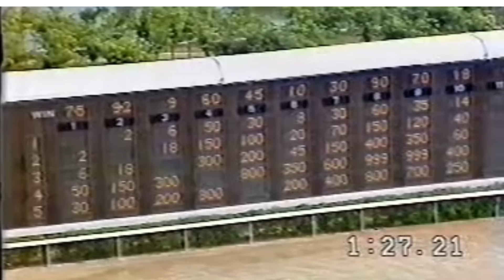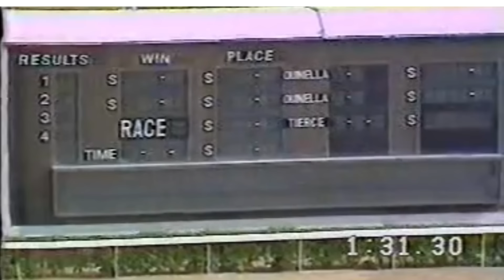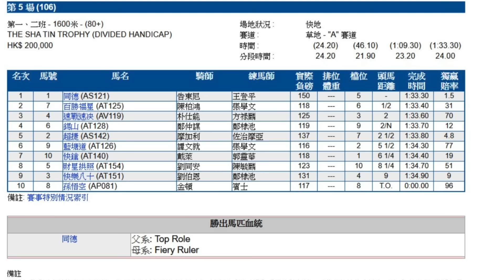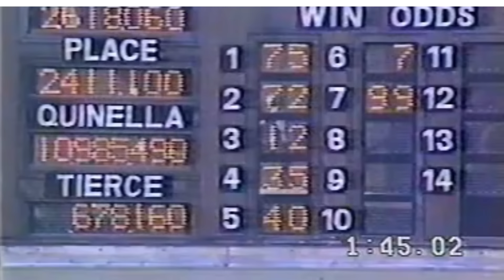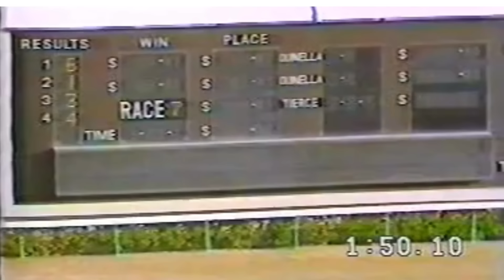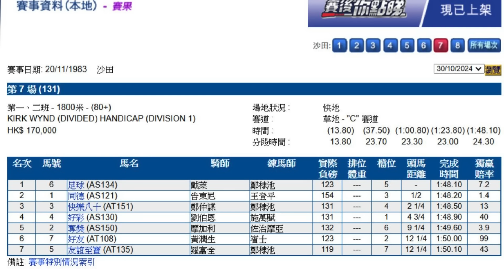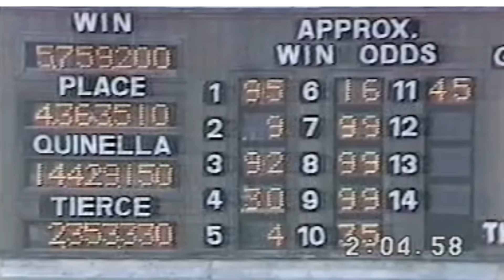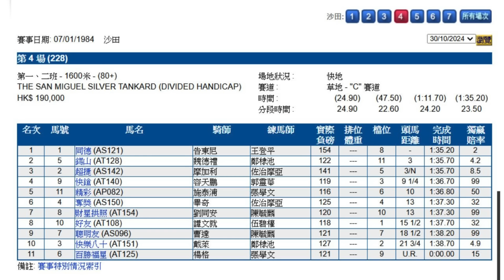索馬里快訊 馬王中的馬王。「同德」 Part 4 150磅 1600米 記錄時間: 1.33.30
今集是同德的第11至13場賽事，說到今天的1600米 記錄時間: 1.33.30，另外做了馬王後初嘗敗績，將會在今集出現。

與告東尼合作 第11-13場賽事

小米樂園尋求知音人 課金再建根據地
贊助小米頻道講真話，請直接課金支持！
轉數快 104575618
小米樂園會員Whatapps群組又招新會員
即日起至2025年7月16日  會費：700